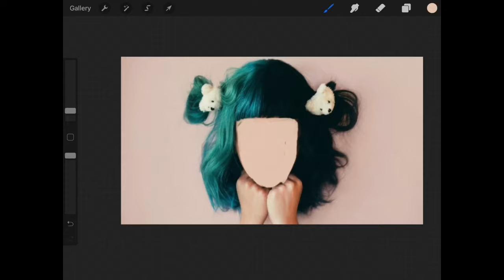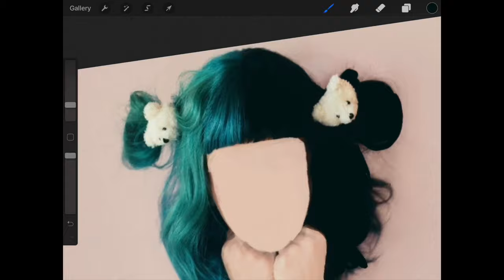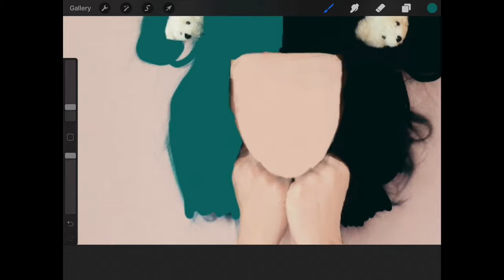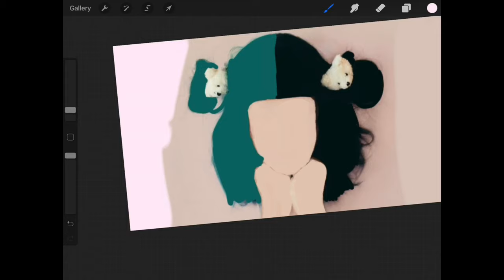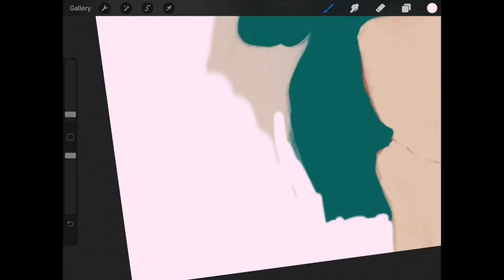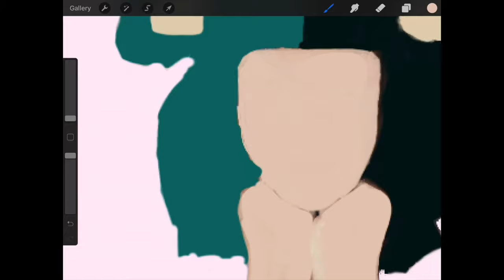Making A Photo into A Drawing ✨😅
𝑂𝑝𝑒𝑛 𝑚𝑒 シ

This took 45min to make hope you enjoy!!🥺💞
If u see this comment: “Crybabys“